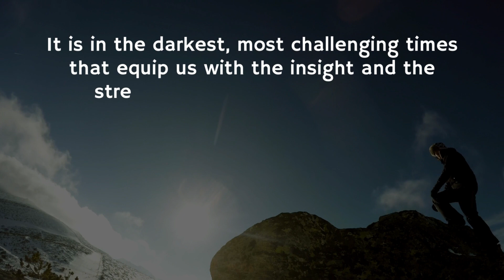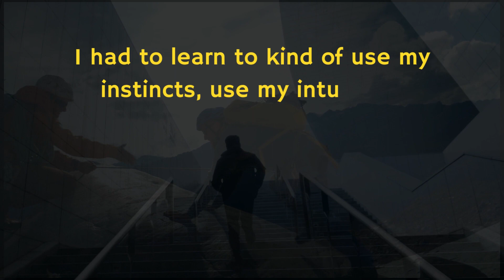Free Tickets - Join the Voices of Strength Summit - 11th-12th October 2023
Join the Voices of Strength Summit - 11th-12th October 2023

Discover a world where vulnerability defines true strength! Get ready to be inspired by incredible men from around the globe who are rewriting the rules of power and embracing their humanity.

In this teaser, we offer you a glimpse into their captivating stories from the upcoming Voices of Strength Summit anthology. They share their journeys of resilience, empowerment, and innovation, proving that vulnerability is the key to thriving in the modern world.

🗓️ Save the dates: October 11th and 12th! 🕒 Multiple time slots available to suit your schedule.

Don't miss your chance to be part of this life-changing event!

🎫 Grab your FREE ticket to the Voices of Strength Summit now:

Join us in redefining strength and making a positive impact on humankind. Together, we can create a world where vulnerability becomes our greatest source of power. 💪🌎

Book Brilliance Publishing is designed with you in mind!  The Author!
You Drive.  We Navigate. Let the Journey Begin.  Publishing Made Easy!

Why You Need to be a Professionally Published Author to Boost Your Business!
Choosing to be a Professionally Published Author with BBP, guarantees quality without losing control.
Being a Professionally Published Author offers you increased opportunities to be Seen, Heard and Noted.

Award-Winning Entrepreneur, Publisher, Master Coach & International Best Selling Author, Brenda Dempsey is a woman of influence.  She has been speaking to audiences for fifteen years.  With a 20 year background in Education, she impassions the best in others.